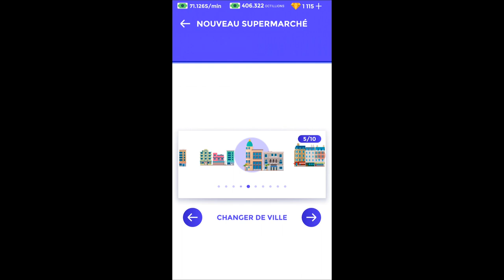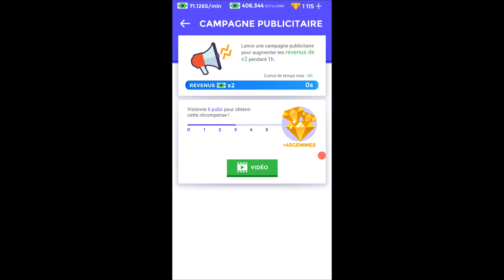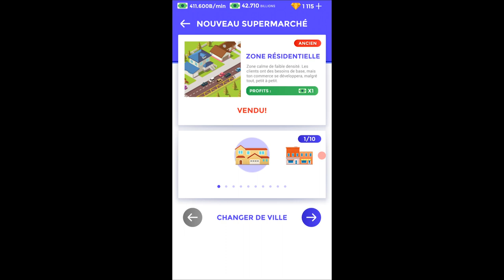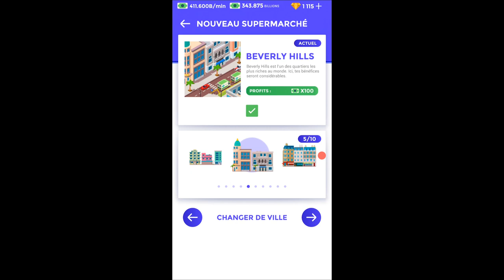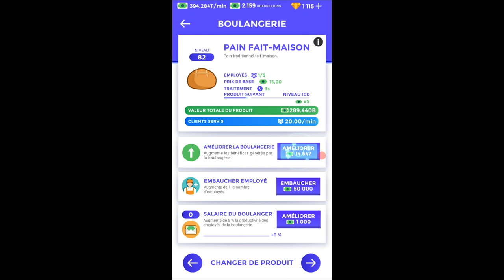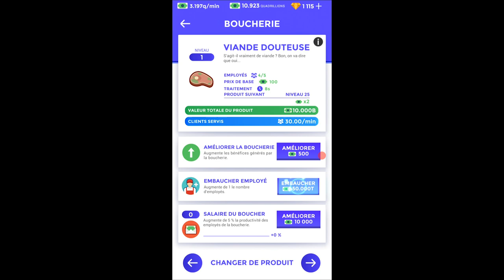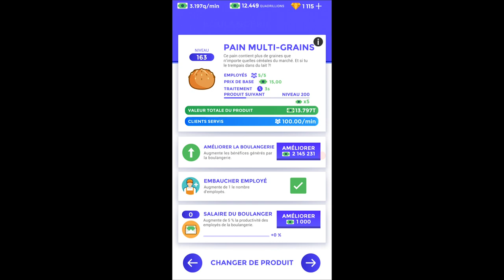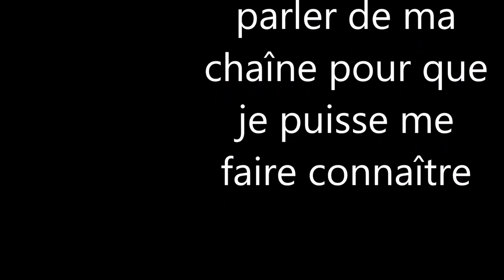éssais de jeu - géré une épicerie/vidéo 15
je gère une épicerie dans différente ville dont j'a croître toujours pour atteindre l'objectif d'aller à New-York